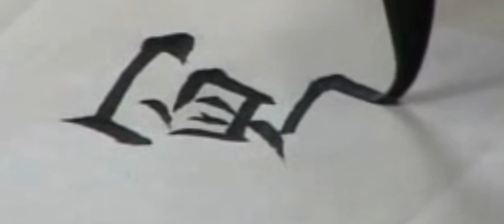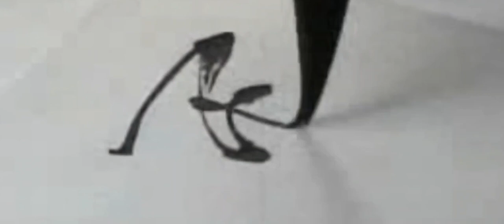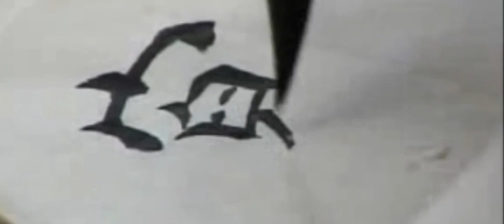197写 练字专用 楷行草示范及字帖 田蕴章每日一字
197写 练字专用 楷行草示范及字帖 田蕴章每日一字

 Grace,学习日常打卡,年终校园大赏,书法,练字,毛笔,行书,楷书,草书,必剪创作